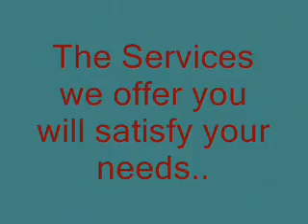CrowdFinch Technologies- private limited